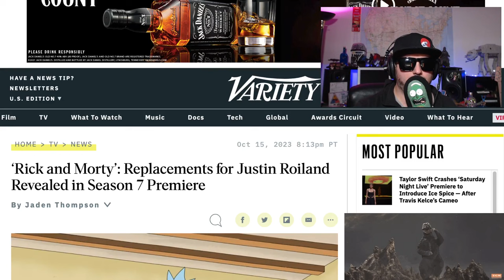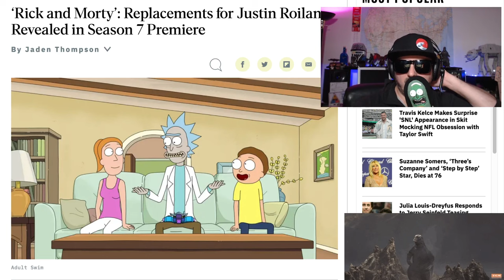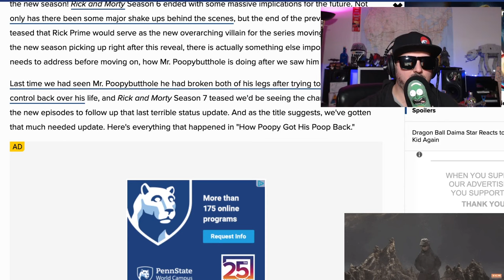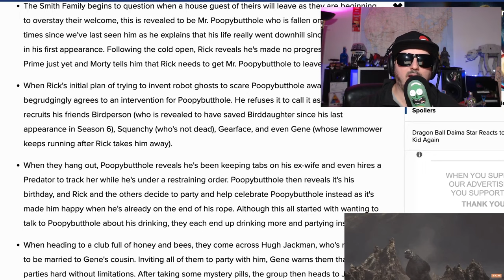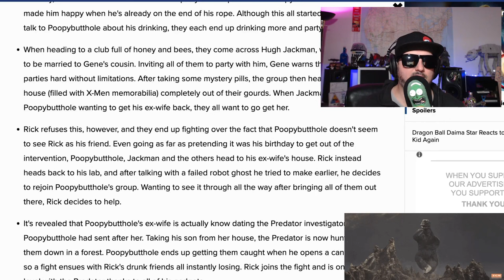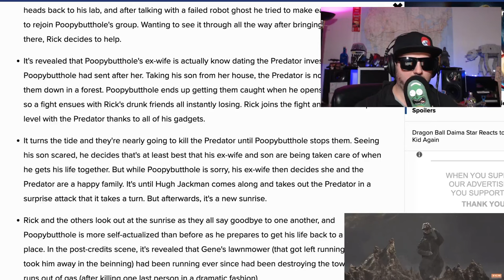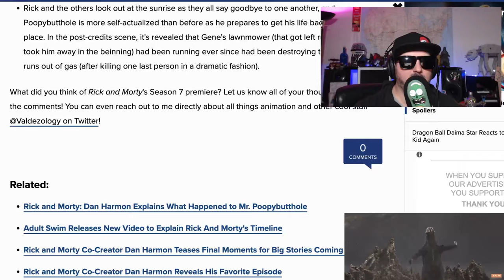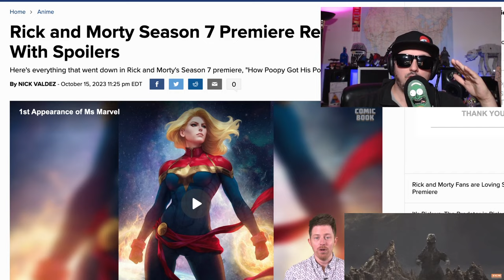Rick and Morty Season 7 Ep 1 is pretty mid